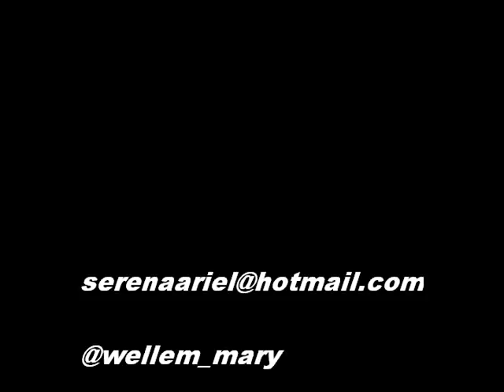Raça Negra É O Amor mp4